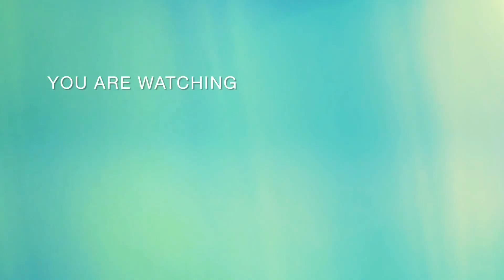🇲🇾Thailand (1) - (2) Malaysia🇹🇭/ Sukan Sea 2021 Di Vietnam *7 Mei 2022| MALAYSIA COMEBACK !!🔥🔥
Why so serius ?

Terima kasih kepada korang yang terus support channel saya 🥺💕 hope stay tune bersama dengan video2 yang akan saya keluarkan 🤗

IG : Mdhaqeem_ FB : Mohd haqeem

For Any Information or each other